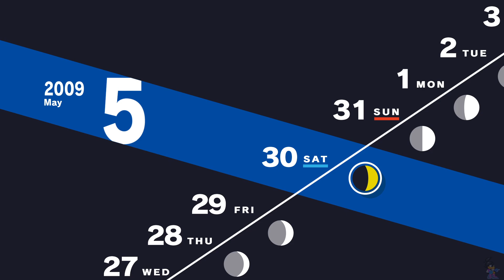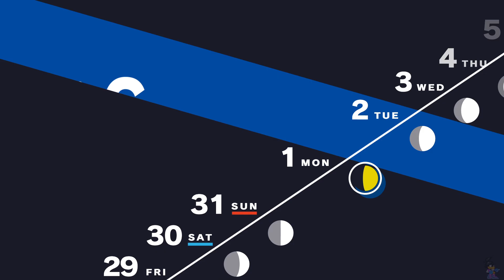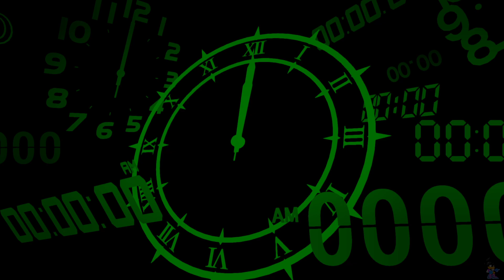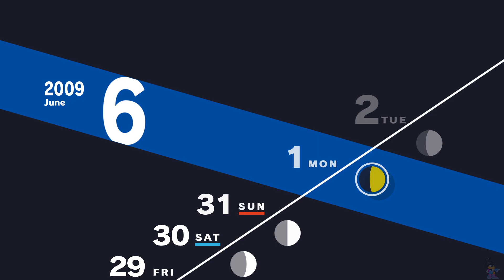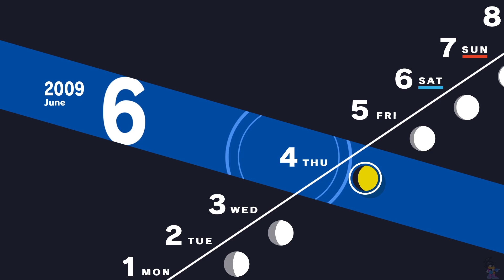Persona 3 Reload (29) 5/30 - 6/30- Junpei's Believe it, or Don't, Kenji & Maiko SL